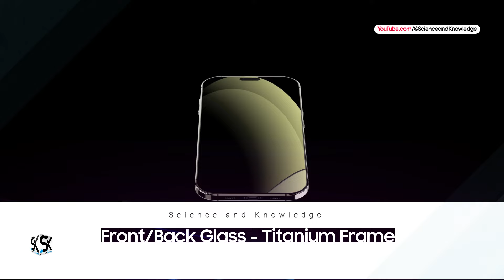Apple iPhone 17 Slim (Ultra-Thin) — 2025 Trailer & Introduction | New iPhone 17 Pro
The most futuristic new iPhones 2025 Apple iPhone 17 Slim Ultra-Thin Pro official first look new design trailer and introduction video. ◄ According to the latest news, leaks, and rumors, the new ultra-thin iPhone 17 Slim will get only one rear camera.

Apple will release an ultra-thin version of the iPhone 17 next year, according to unofficial information. Its key feature will be its unique shape, not its feature set, and Apple will have to make significant compromises to achieve it, analyst Ming-Chi Kuo said.

► Google Pixel 9 Pro XL vs Galaxy S24 Ultra — Hands-On First Look Video — New Phones 2024

🔹 Help and support while shopping on Amazon

★ Samsung Galaxy S24 Ultra
★ Samsung Galaxy S24+ Plus
★ Samsung Galaxy S24

★ Samsung Galaxy S23 FE Fan Edition

★ Samsung Galaxy A55
★ Samsung Galaxy A35
★ Samsung Galaxy A15

★ Galaxy Tab S6 2024
★ Galaxy Watch 6

► Get Apple's New iPhones Here ◄

★ Apple iPhone 15 Line

★ Apple iPhone 14 Pro Max
★ Apple iPhone 14 Pro
★ Apple iPhone 14 Plus
★ Apple iPhone 14

► Get Sony Xperia's New Phones Here ◄

★ Sony Xperia 1 VI Mark-6
★ Sony Xperia 5 VI Mark-6
★ Sony Xperia 10 VI Mark-6

► Get OnePlus's New Phones Here ◄

★ OnePlus 12
★ OnePlus 12R
★ OnePlus Open
★ OnePlus Pad 11.61"
★ OnePlus Nord

► Get Motorola's New Phones Here ◄

★ Motorola Edge 2024
★ Motorola G Stylus 2024
★ Motorola G Power 5G 2024
★ Motorola G Play 2024
★ Motorola Edge 2023
★ Motorola Razr+

► Get Google's New Phones Here ◄

★ Google Pixel 8
★ Google Pixel 8 Pro
★ Google Pixel 8a
★ Google Pixel Fold
★ Google Pixel Watch 2

★ Nothing Phone 2

SAK - SAK99